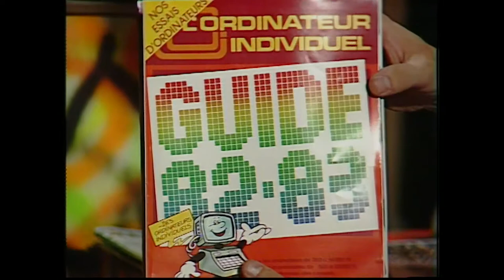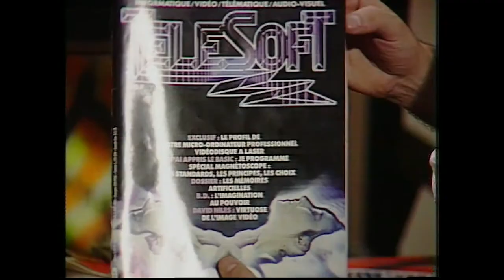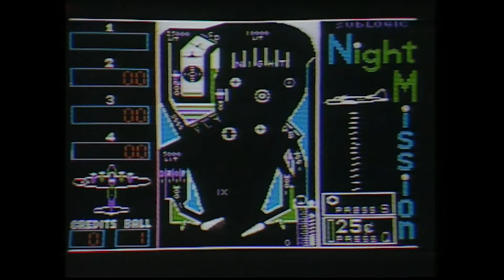Rock Belles Oreilles 03